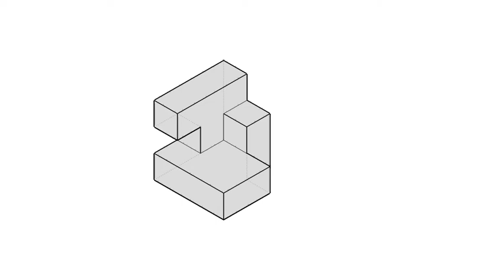全華圖學025頁第06題/虛線/正垂面/第三角法-等角圖展示